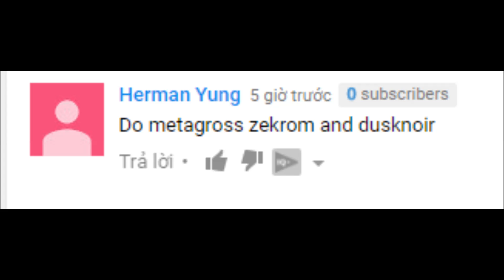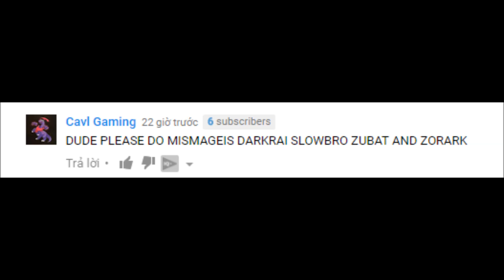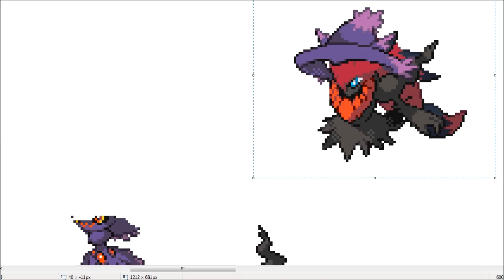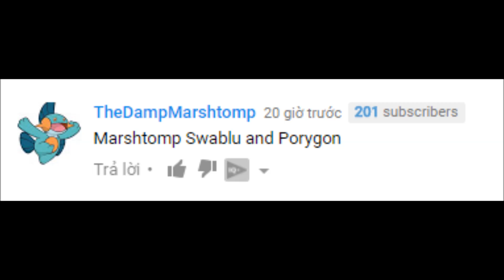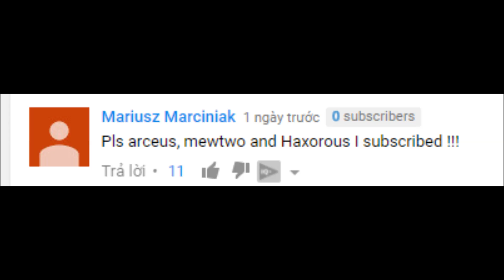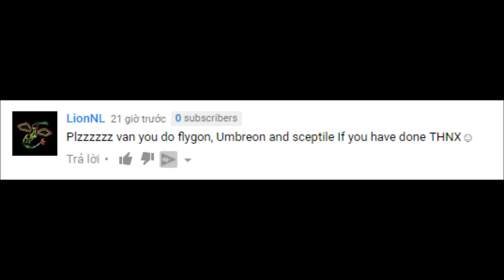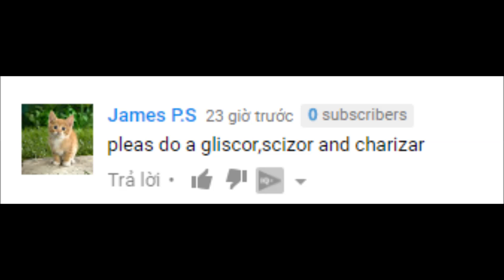Pokemon Fusion Sprite: Request #25: Mewtwo Arceus Haxorus